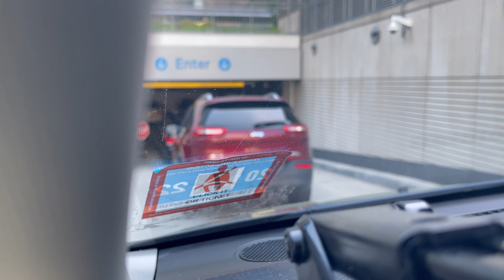DITL AS A SOLO MOM | OPHTHALMOLOGY VISIT AND CAR CHAT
Hey y'all, I'm Jasmine! If you are new here, welcome and if you are returning welcome back! I'm a stay at home mom of three boys. Since then I have been working to create a safe space for moms like me. On this channel I will be sharing vlogs, hauls, routine, reviews and so much more!